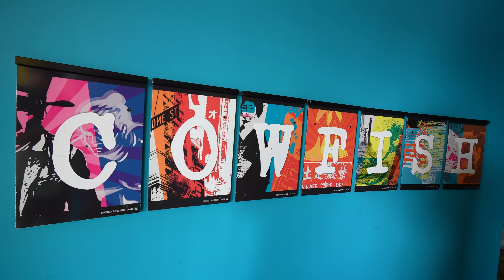The Cowfish Restaurant Review at Universal Orlando CityWalk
In this episode, Craig and Ryno head to Universal CityWalk Orlando to dine at The Cowfish - a popular restaurant that they haven't reviewed in years and typically had decent to great food, but less-than-average service.